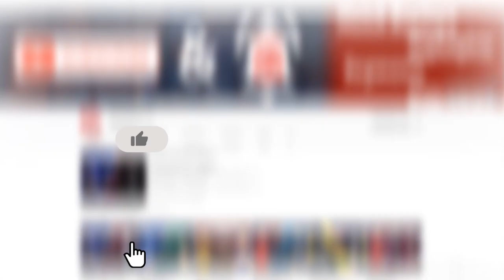சதமடித்து புதிய வருடத்தை ஆரம்பித்த Dinoshan!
யாழ். சென். ஜோன்ஸ் கல்லூரி அணியின் சகலதுறை வீரரான தெய்வேந்திரம் டினோஷன், அம்பலாங்கொடை குலரத்ன கல்லூரிக்கு எதிரான போட்டியில் சதம் அடித்து அசத்தியிருந்தார். இது தொடர்பில் டினோஷன் எமக்கு வழங்கிய நேர்காணல்!